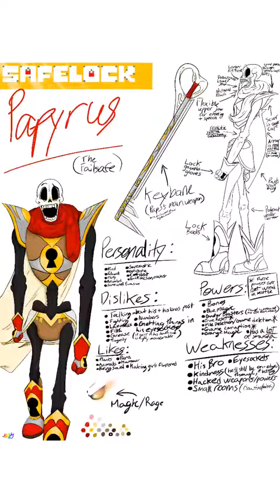Failsafe Papyrus Speedpaint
A Speedpaint of the main character of my Undertale Alternate Universe, Safelock/Safetale!

This was done using Ibis Paint, and took a few months to complete. I was very loose with the design, as I was still in the creation process, but I love the way it came out!

I especially enjoy the fact that the anatomy of Papyrus’s face is actually accurate to that of a human’s! It creates an interesting and eye-catching aesthetic that I’ll enjoy using in the future.

I hope you enjoy, and I’ll add a link to the AU’s about page in a bit!